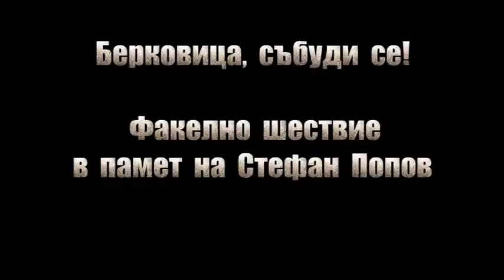Факелно шествие - Берковица, събуди се!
Факелно шествие под надслов "Берковица, събуди се!" в памет на нашия приятел и съгражданин Стефан Попов, починал на 20/10/2014г. след зверски побой в продължение на няколко часа.